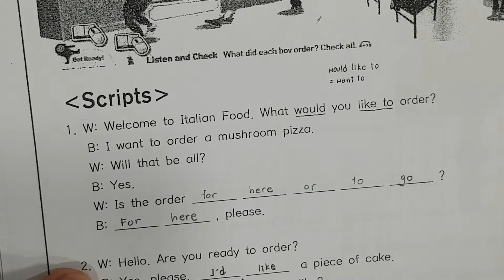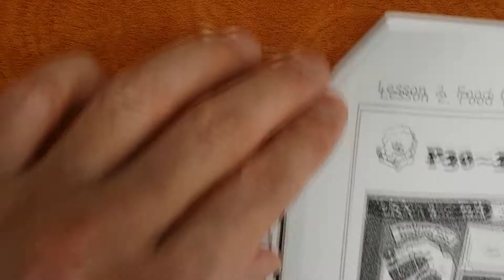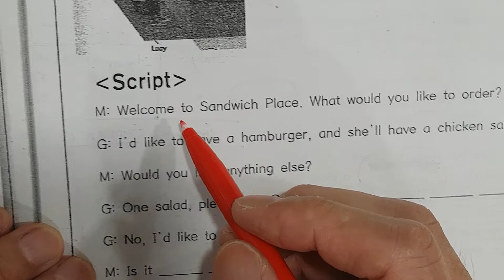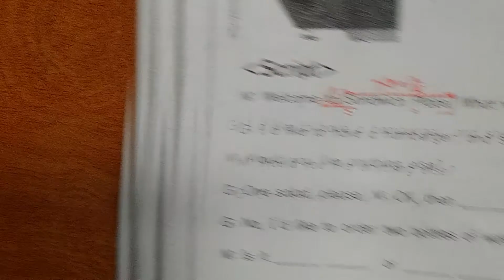21년1차 설화중3학교자료12과 9